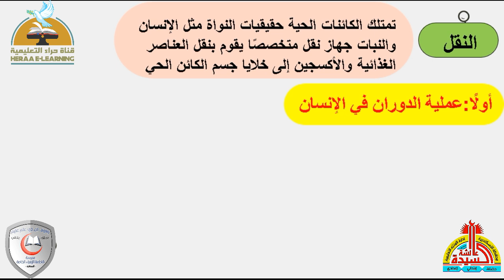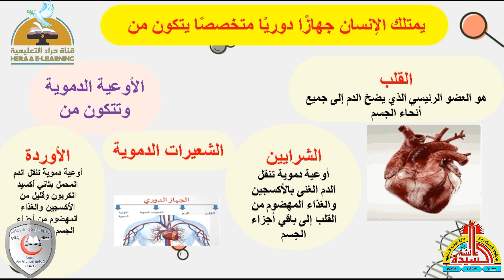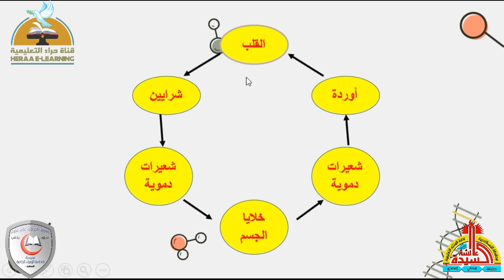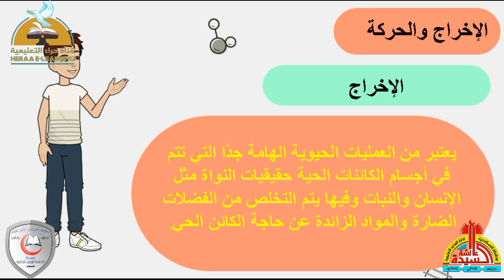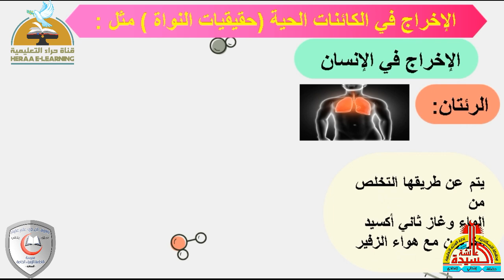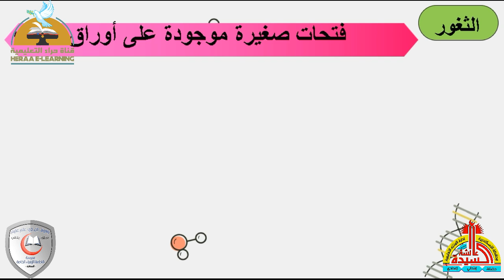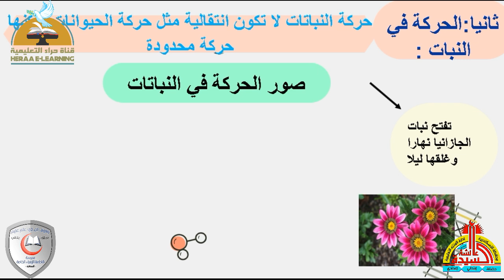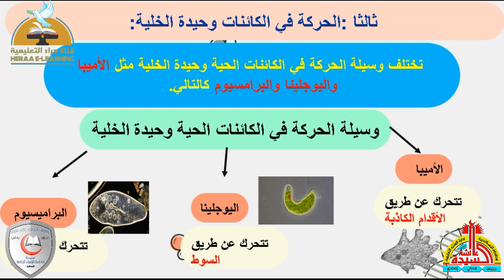الصفات العامة للكائنات الحية الجزء الثاني | العلوم اولى اعدادى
إضغط إعجاب 👍
رابط الدخول على القناة :